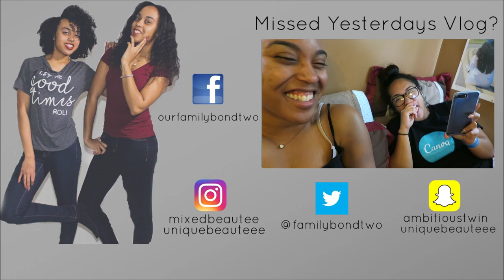YOU LOOK CRAZY!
We are A Family Vlog Channel That Daily Vlogs Our Day To Day Life Almost Daily. We Have 2 Doggies, A Crazy Comedian Mom, Funny Twin 20 Year Old Girls And A Three Year Old Baby Sister.

SEND US BONDIE MAIL IF YOU'D LIKE! :

UPPER MARLBORO
 MD 20773

Us Twins Currently Attend College. Paris (Info System Management) & Patrice (Dental), We Just Love To Share Life With Every Last One Of You Guys By Our Vlogs. We Film Anything From Natural Curly Hair Videos, To Storytime, To Type One Diabetes Related Videos Incorporated. We Also Travel Here & There As Well. Watch Us As We Grow! 2016 Will Be Filled With Prosperity! Are You With Us?